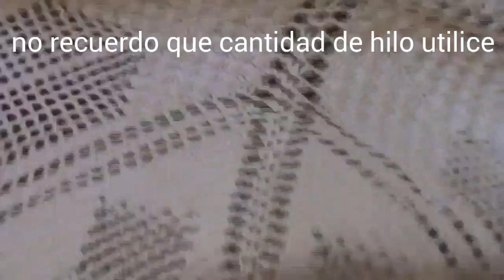proyecto terminado y os enseño mi otro hobby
Os enseño un cubre cama hecho a ganchillo y otras aficiones que tambien realizo que es bordar a mano